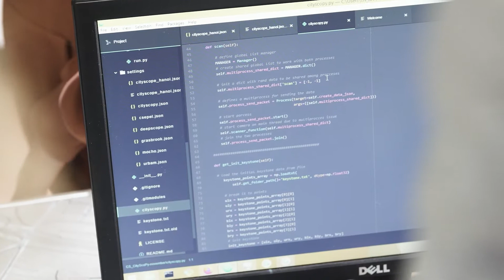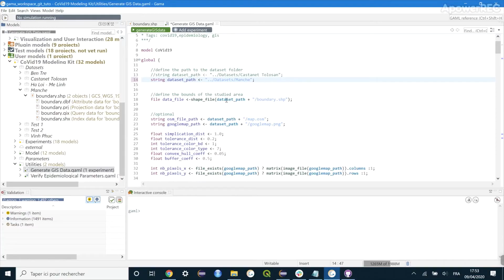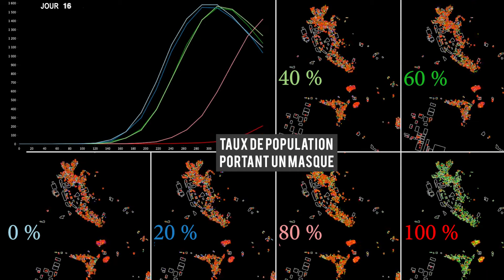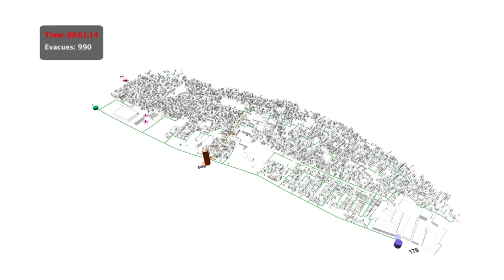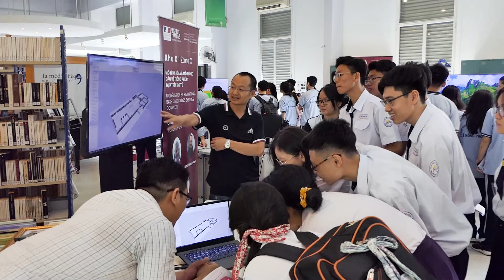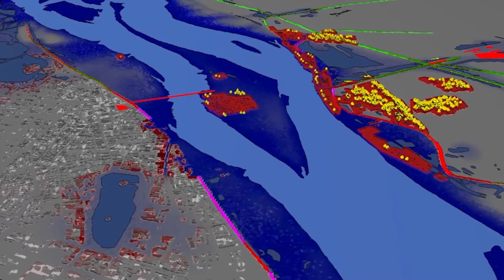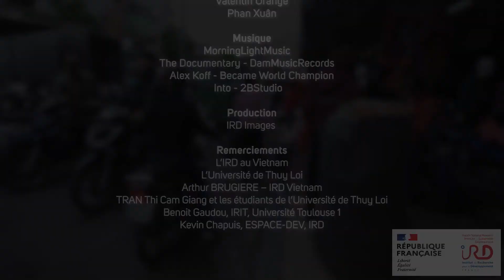Modélisation à base d'agents, explorer les futurs possibles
Les travaux de l’unité de recherche internationale de Modélisation Mathématique et Informatique des Systèmes Complexes (UMMISCO) de l’IRD au Vietnam, concernent le développement d’outils de simulation informatique pour répondre à des défis environnementaux et sociaux tels que la gestion des risques, des épidémies ou de la pollution. Ces outils de simulation qui permettent de prévoir, réfléchir et se concerter, reposent sur une approche venant de l’Intelligence Artificielle, la modélisation à base d’agents.
Conseiller scientifique: Alexis Drogoul (IRD-UNMISCO) avec la participation de Patrick Tallandier (INRAE-IRD/UNMISCO); Nguyen Ngoc Doanh (Université Thuy Loi)
Réalisation: Charly Carduner avec la participation de Nguyen Phuong Anh (IRD chargée de communication)